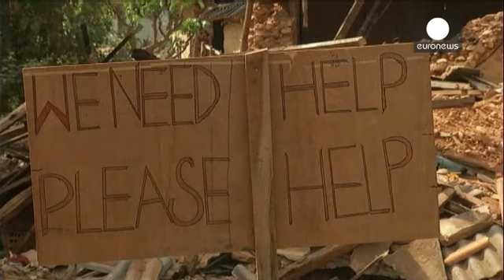Nepal: Três sobreviventes resgatados no domingo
Mais de uma semana depois do sismo que devastou o Nepal foram resgatados três sobreviventes. E no sábado um homem com 101 anos foi retirado dos escombros da sua casa. Mas o desespero invade os sobreviventes, sobretudo nas áreas mais remotas.

A ajuda humanitária que aflui ao aeroporto de Katmandu demora a ser desalfandegada o que está a preocupar a ONU e as restantes agências. O governo prometeu acelerar o processo mas a burocracia está atrasar a distribuição de bens essenciais. Além disso, as a…